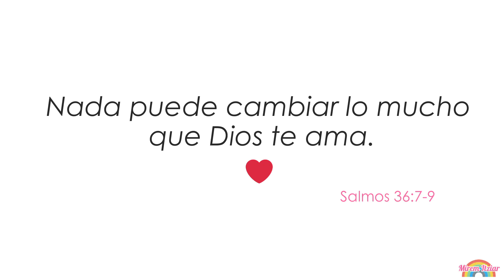5 MESES CON BRACKETS 😁 | PROGRESO, DOLOR, TIPS | MI EXPERIENCIA | Mirem Itziar ❤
❤ El día de hoy les traigo el update de 5 meses con brackets, este mes me pusieron unos tubitos nuevos en las muelas y les contaré todo, para que son, cuanto duelen, son incómodos, etc.
Y como siempre les voy a contar como me ha ido, como me he sentido, cuanto dolor he tenido, que cambios he visto, y también les mostraré fotos de las ligas que elegí y del progreso que he tenido en estos 5 meses con brackets.

❤ Intro/Outro:
CUTE RAINBOW INTRO TEMPLATE (NO TEXT)